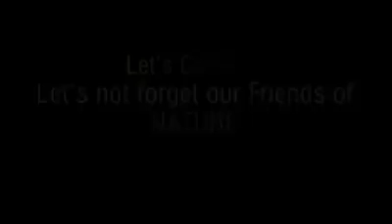मिथिंगाखौ राहा खालाम @ रंगिना फैसालि, 2019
Video from Madhu Mohan Lahary